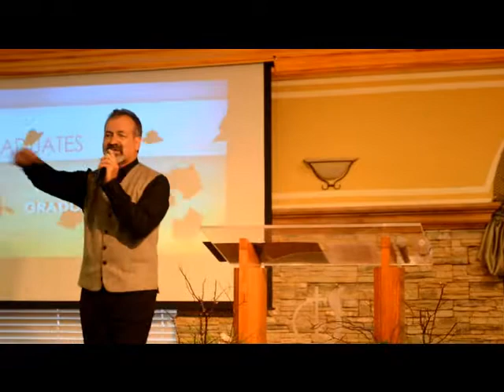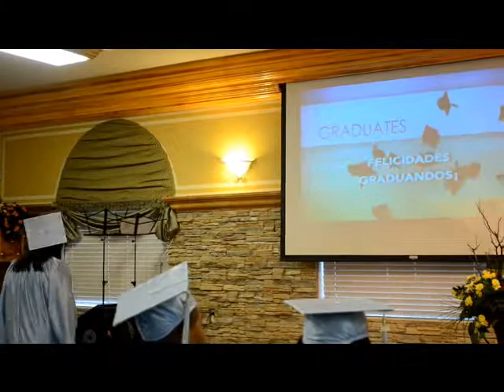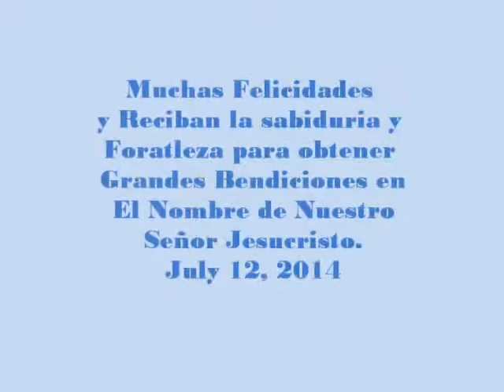Graduación del Instituto Biblico Regional Iglesia de Dios North Las Vegas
Muchas Bendiciones a los Graduandos del 2014, sigan adelante y Dios Les Use Grandemente como ha hecho desde ya!!! :)